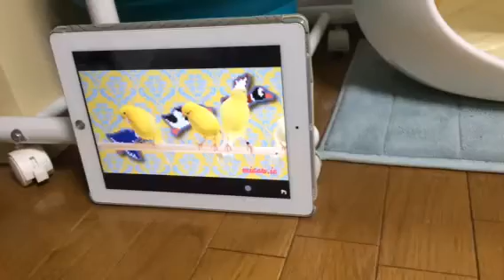2015.10.15 鳥の動画を眺めるもも